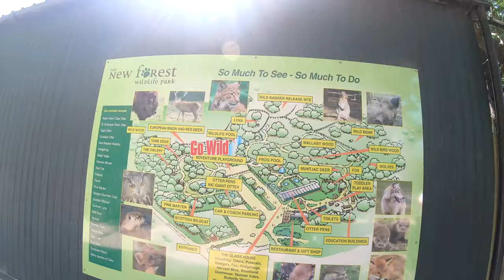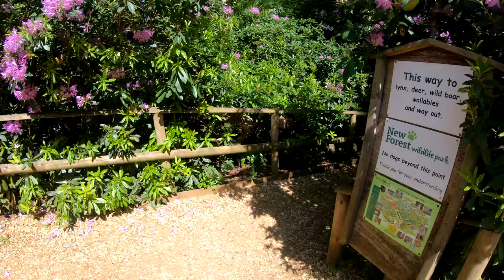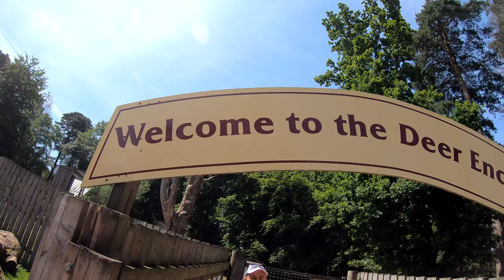Wildlife Park New Forest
Kids day out at Wildlife Park in New Forest 2019